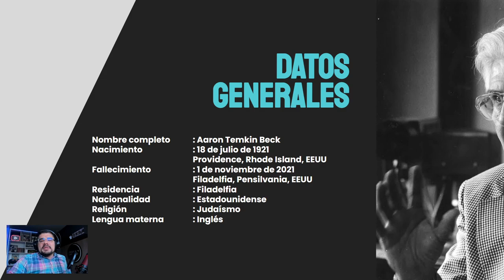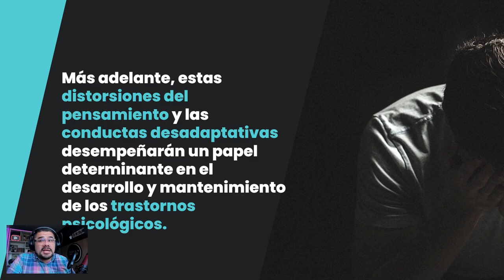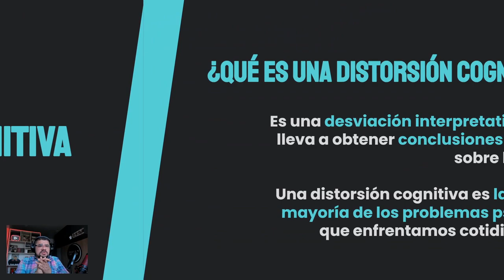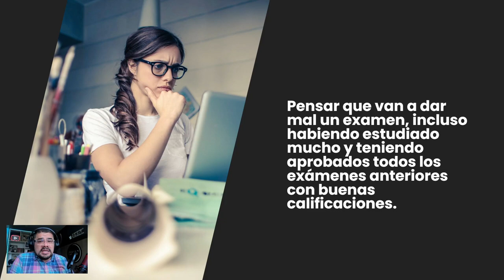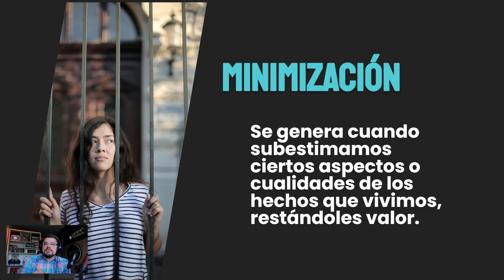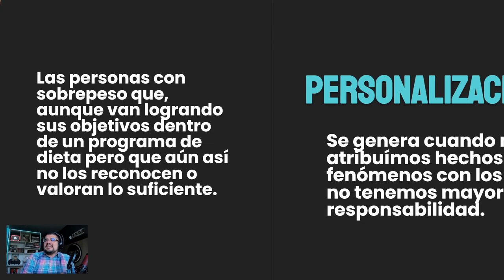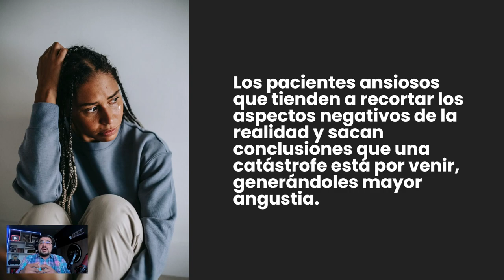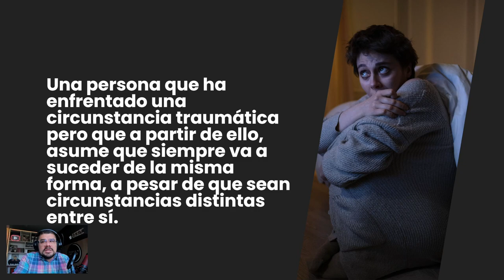Aprendiendo sobre TCC: ¿Qué son las distorsiones cognitivas y cómo reconocerlas?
Chicos:
Les comparto un nuevo vídeo que he preparado sobre las distorsiones cognitivas, un problema recurrente en nuestra forma de interpretar la vida y cómo puede afectar nuestra mente y salud psicológica. Aplica para todo tipo de escenarios. Espero que les ayude.

Un abrazo,
Luis Lazarte